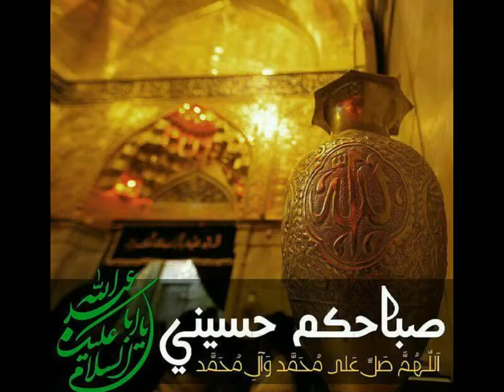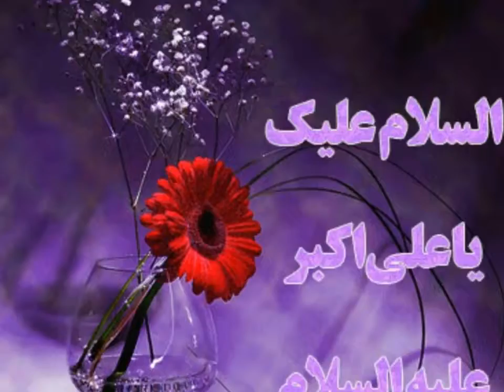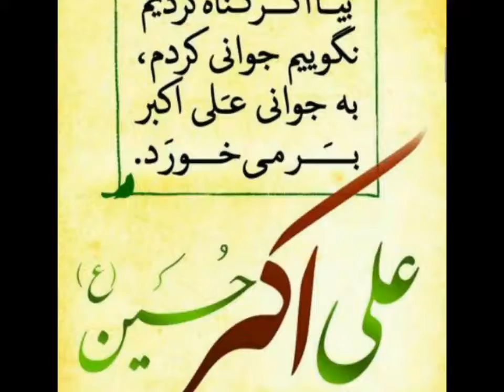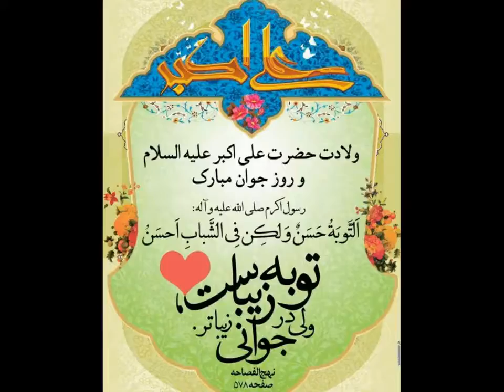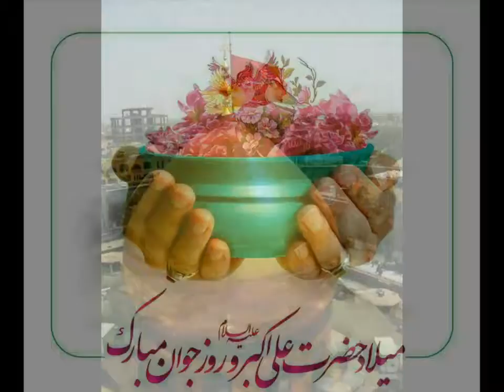Jahanbakhsh Kordi zadeh Bakhshoo جهانبخش کردی زاده، بخشو، ای اکبر لیلا